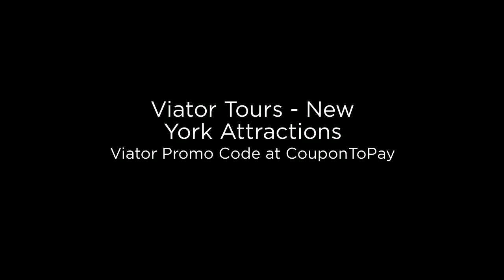Viator Coupons and Sale Deals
Viator promo codes give discounts on packages on Air, Helicopter & Balloon rides, Tours, Sightseeing Safaris, canopy zip lines, Skydiving, 4WD & ATV rides, Walking Bike tours, mountain bike rides, Cultural Tours, Water Sports, Theme parks, water parks, Zoos , aquariums and many more. Pick from the any of these tours Niagara Falls from NewYork City, top of the rock tickets, Empire State building, Broadway show tickets and Washington dc from NYC and get discount through viator NYC coupons. Since 1995, this online travel site has served many customers. If planning for great family weekend in Arizona, Niagara falls, then don’t forget to use viator vacation coupons. So avail the best service delivered by this company.